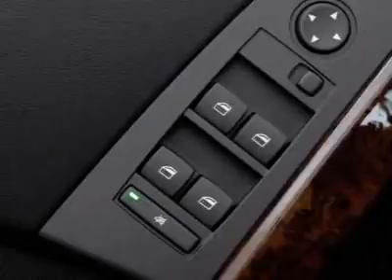2006 BMW 5 Series Sedan Sedan - San Mateo, CA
Peter Pan BMW, San Mateo, CA - BMW 5 Series 525i